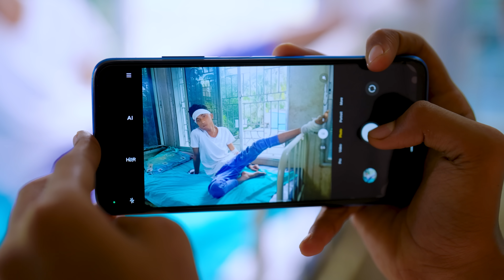ব্রেকাপ । Breakup । Riyaj & Tuhina । Bengali Funny Video । Palli Gram TV Official New Video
Bangla Funny Video Breakup
Sofik New Funny Video
Sofiker New Natok Breakup
Palli Gram TV Latset Funny Video 2023
Sofiker Comedy Natok
New Natok Breakup
Sofiker New Natok 2023
Sofiker Shikkha Mulok Video Breakup